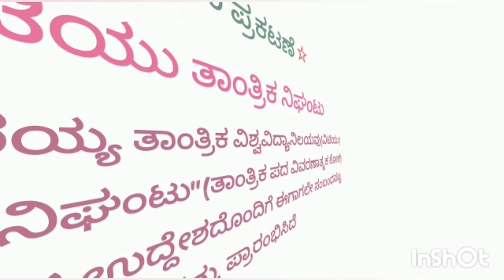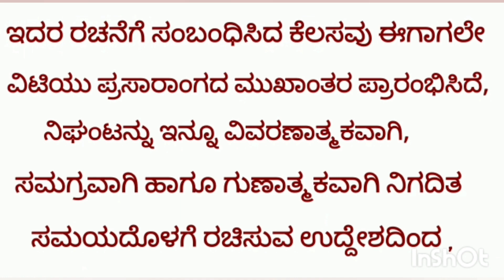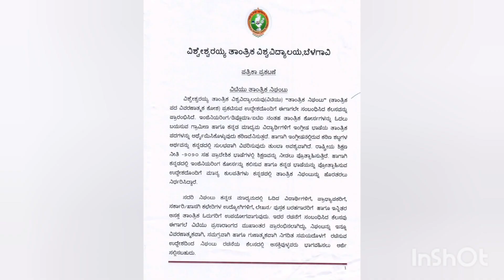VTU UPDATE TODAY 2021 || ಪತ್ರಿಕಾ ಪ್ರಕಟಣೆ - ವಿಟಿಯು ತಾಂತ್ರಿಕ ನಿಘಂಟು DOGOODWORLD "DO GOOD WORLD"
💢 REGARDING VTU TECHNICAL DICTIONARY IN 💛❤KANNADA😍

VTU UPDATE TODAY 2021 || VTU LATEST UPDATE || VTU IMPORTANT UPDATES 2021 || VTU KANNADA UPDATES 2021 || VTU UPDATES IN ENGLISH || VTU LAB EXAMINATION UPDATES || VTU PRACTICAL EXAMINATION UPDATES ||
VTU NEW UPDATE || VTU NOTIFICATION || VTU CIRCULAR 2021 ||

👉 VTU B.E / B.TECH updates 2021

VTU TECHNICAL COURSES

COMPUTER SCIENCE

CIVIL ENGINEERING

MECHANICAL ENGINEERING

ELECTRONICS & COMMUNICATION

INFORMATION SCIENCE

BACHELOR OF VOCATIONAL STUDIES

Bachelor of Planning

Master of Planning

EDUCATIONAL UPDATES

DIPLOMA UPDATES 2021

LATERAL ENTRY STUDENTS  UPDATES 2021

Visvesvaraya Technological University updates

VTU ENGINEERING UPDATES 2021

VTU LAB EXAMINATION UPDATES

VTU PRACTICAL EXAM UPDATES 2021